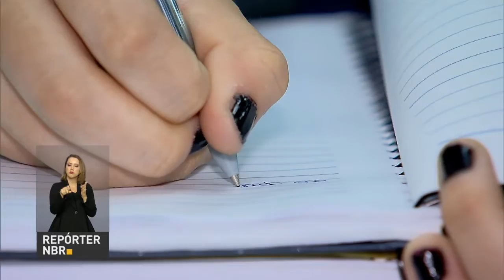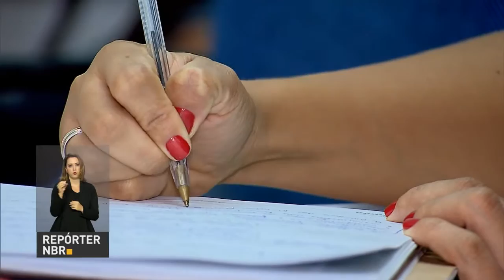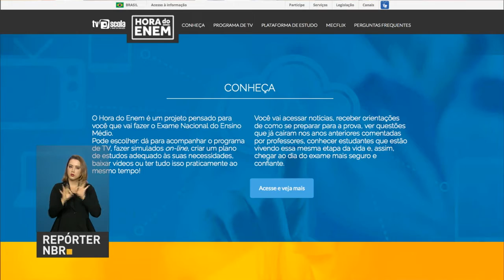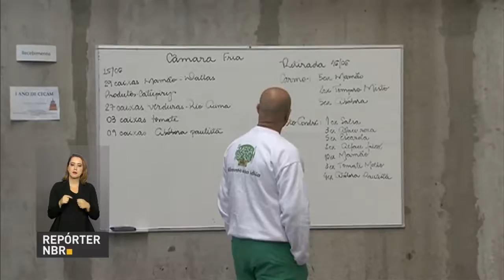Nos próximos seis meses haverá carência da dívida dos estados com a União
REPÓRTER NBR 18h - 20.06.16: Governadores de todo o país estão no país para discutir a renegociação das dívidas dos estados com a União. Nos próximos seis meses haverá carência da dívida. A Balança Comercial da terceira semana de junho teve superávit. E ainda: alunos se dedicam para conseguir boas notas na redação do Enem.